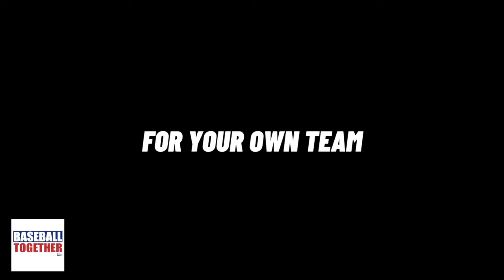Copa de la Diversion Caps - Baseball Together Podcast Episode Forty-Three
Thank you for downloading this episode of the Baseball Together Podcast, baseball family! This week had a surprising amount of current events to go through, including Noah Syndergaard needing Tommy John surgery (1:56), MLB and Fanatics using MLB jersey material to make masks and gowns for health care providers (5:00), and MLB/MLBPA reaching an agreement on 2020 MLB season provisions (7:32). Then Brig and Brad give short recaps of the games they chose to watch this week (17:05) and give you their lists of the top 3 Copa de la Diversion caps (40:54).